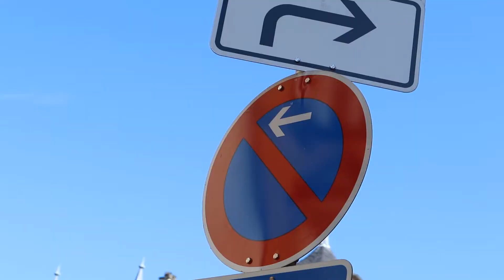Bamberg: Mehr Radwege in auf Kosten von Parkplätzen?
BAMBERG: Die Bamberger fahren besonders gerne Fahrrad. Etwa ein Drittel aller Wege werden in der Stadt mit dem Zweirad zurückgelegt und dafür soll jetzt mehr Platz geschaffen werden.

Dafür setzt sich vor allem die Bürgerinitiative "Radentscheid Bamberg" ein. Sie erhoffen sich damit mehr Sicherheit für Fahrradfahrer und ein Umdenken der Bamberger, öfter das Auto stehen zu lassen. Solche Pläne gibt es schon seit vielen Jahren, allerdings sei es immer wieder am Platzmangel gescheitert, so Christian Hader, Stadtrat Grünes Bamberg. Und das Problem besteht weiterhin: mehr Platz für Fahrradfahrer, heißt weniger Platz für Parkplätze. Die Bürgerinitiative "Bamberg. Gemeinsam. Mobil" setzt sich dafür ein, dass solche Schwierigkeiten bedacht werden und eine sinnvolle Lösung für alle Verkehrsteilnehmer gefunden wird.